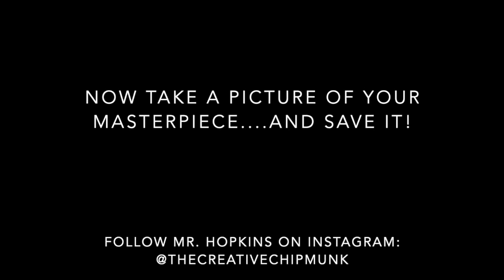Arcimboldo Portraits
Use a plate and some fruit and vegetables to build a face inspired by the late artist Giuseppe Arcimboldo.